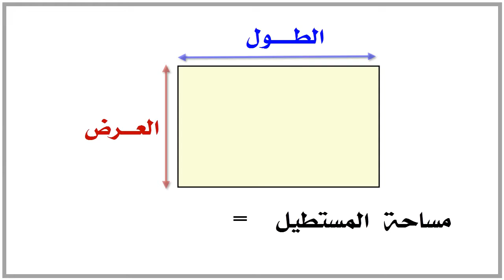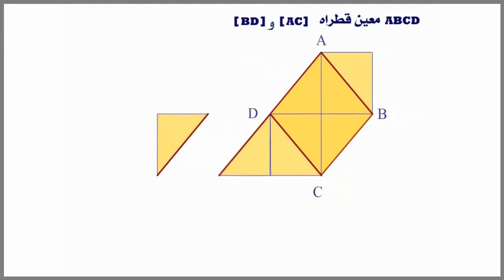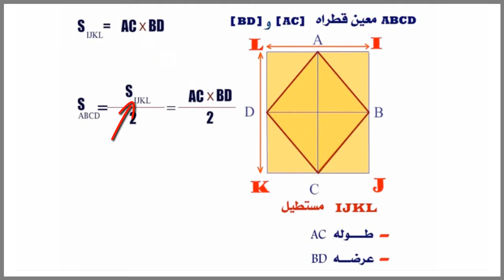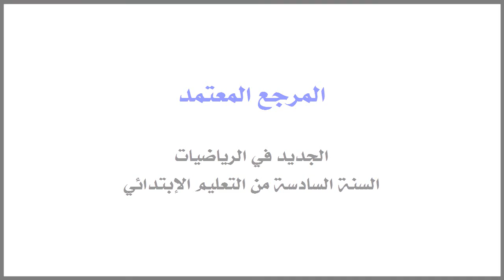مساحة المعين - خطاب محمد